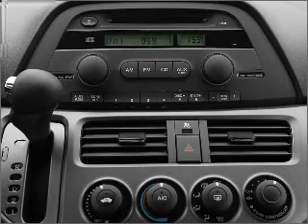2007 Honda Odyssey - Laurel MD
Year: 2007
Make: Honda
Model: Odyssey
Trim: EX-L
Engine: 3.5 liter 6 cylinder 24 valve
Transmission: 5-Speed Automatic
Color: Blue
Mileage: 0
Address:
3371 Fort Meade Rd
Laure